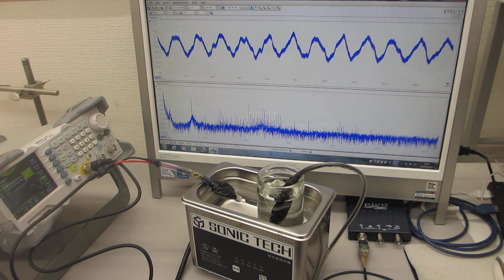超音波洗浄器実験ーー超音波の非線形現象ーー（超音波システム研究所）